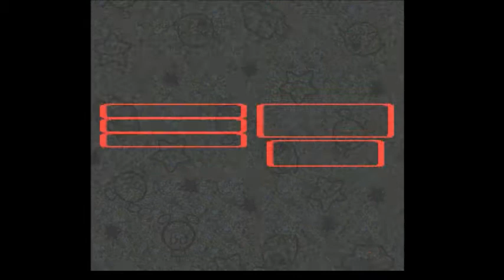Let's Play Super Mario RPG - Part 11: Totem Pole x Cake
I couldn't really think of much a title that didn't have anything to do with easy 'Cake is a lie' joke, so I decided on the next best thing...totem pole and cake shipping. Blarg